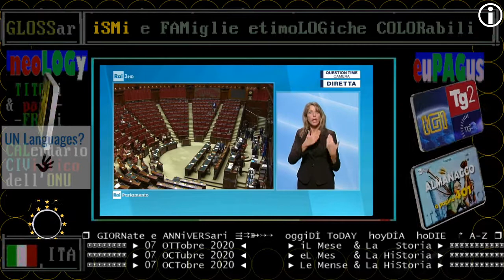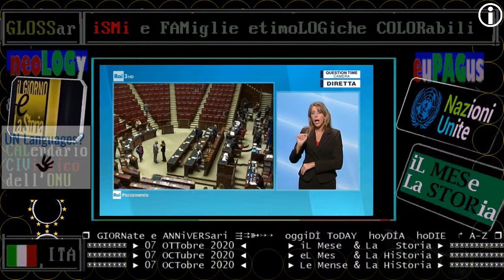TITOLi del QUESTion TIMe alla Camera - RAI 3 mercoleDì 07 ottobre 2020 - con 4 inteRROGazioni